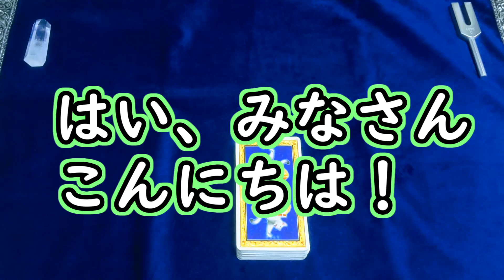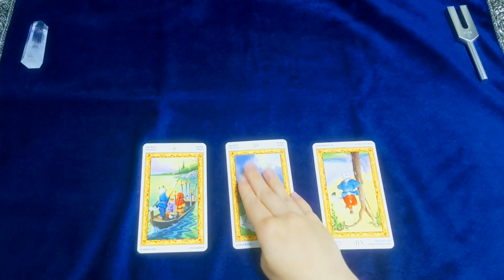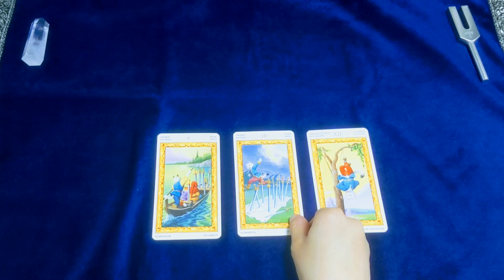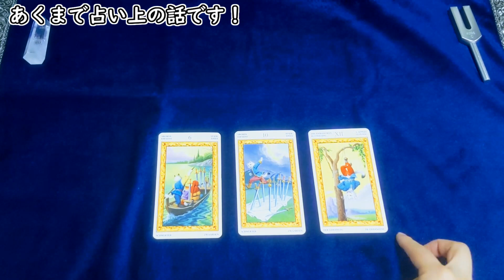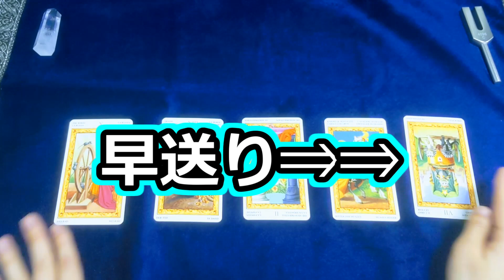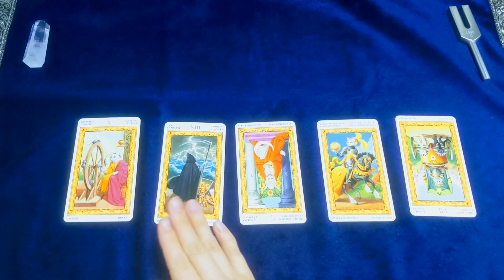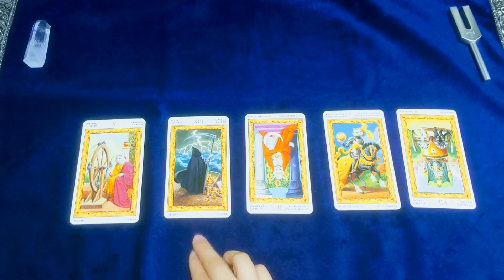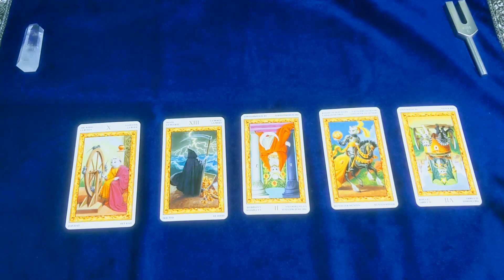【時事占い】検討おじさん？ ネットで批判増加の岸田総理について占ってみたら、とんでもない危機が視えました【彩星占術・タロット占い・九星気学】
荒れ狂う世界情勢の中で、「岸田総理で大丈夫か？」という声がネット上で上がり始めています。今回は日本の運命を握る岸田政権の今後について、タロットで占ってみました。

止まらない物価高・ウクライナの緊迫情勢などの世界の行く末を予測します
 安倍昭恵さんご夫妻について占ってみたら、ドラマティックな展開が視えました
ネットで批判増加の岸田総理について占ってみたら、とんでもない危機が視えました

【免責事項】
こちらは事実や未来を断定するものではありません。あくまで「占い」を主体としたエンターテイメントの一種としてとらえてください。また、対象者さまに対する誹謗中傷にあたるような内容や意図は一切ございません。ご了承ください。

00:00　占い前のお話
01:16　カード占いスタート！

💓彩星占術・モニターご希望の方へ💓
個人鑑定のトレーニングのために、人数限定で無料の鑑定モニターを募集しております。
彩星占術は心理学と占いを掛け合わせた、独自の占いです。
今後の運勢はもちろん、恋愛、仕事運、家庭運、子育て、対人関係のお悩みなどを得意としています。以下のフォームからお申込みください↓

【自己紹介】
世界初のバーチャル心理アドバイザー、彩星占術アドバイザー「みぃ」

心理学、脳科学の知識を勉強中のバーチャルユーチューバー（Vtuber）
2児の母。強度のHSP気質と中度のHSS気質を持つ。